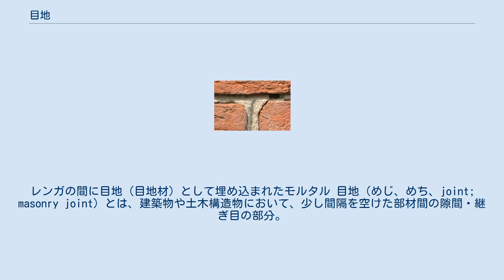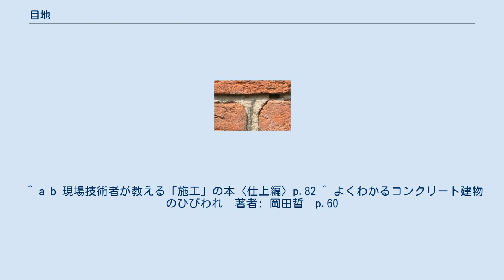目地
レンガの間に目地（目地材）として埋め込まれたモルタル 目地（めじ、めち、joint; masonry joint）とは、建築物や土木構造物において、少し間隔を空けた部材間の隙間・継ぎ目の部分。
とくに、組積みする石・煉瓦（レンガ）・コンクリートブロックの継ぎ目、あるいは仕上に貼るタイルの継ぎ目を指す。
目地に充填される建築材料のことを目地材・目地剤または単に目地ともいう。
 本来は、組積造における石積みや煉瓦積みの部材の接合部を意味する。
同様に部材を組み合わせる場合でも木や瓦等の場合は用いない。
木同士の場合基本的に隙間は無く、瓦の場合隙間が大きすぎるからだと考えられる。
このように、ある範囲の寸法の隙間が生じる場合「目地」と呼ばれている。
目地には何かが充填される場合と空隙のままの場合がある。
目地は凹形（逆覆輪目地）か平が多いが、「出目地（でめじ）」と呼ばれる凸形の目地（覆輪目地や山型目地）もある。
目地は機能的意味合いのみでなく、意匠的にも意味を持つ。
どの位置に目地を設けるかという「目地割り（めじわり）」は重要な設計行為である。
 日本の古い城郭・寺院等の石垣の表面は基本的に石のみによって構成され、目地は隙間のままであることが多い。
城壁のような場合、煉瓦等で構造体をつくり、漆喰で仕上げをする。
この場合の煉瓦の目地は充填されるが、仕上げで隠れて見えない。
日本の伝統的建築物にはそれ以外の目地らしいものは見当たらない。
 西洋の組積造（そせきぞう）建築の場合基本的に目地はモルタルなどで充填される。
これは、建築物の外壁を石や煉瓦の組積造としたため、風雨が建築物に浸入しないようにするための措置である。
 アジアにも組積造の建築物は多数あるが、目地に関しては詳細不明。
 南アメリカのインカ帝国の石積みの技術は極めて優秀であり、石の間にほとんど隙間が無かったという。
 目地に関しては、外装（建物外部の仕上げ）と内装（建物内部の仕上げ）とで意味合いが異なってくる。
 ^ カーテンウォールの場合シーリングを用いず合成樹脂のガスケットを用いるやり方もあるが、この規模ではもはや「目地」とは呼ばない。
 ^ a b 現場技術者が教える「施工」の本〈仕上編〉p.82 ^ よくわかるコンクリート建物のひびわれ　著者: 岡田晢　p.60